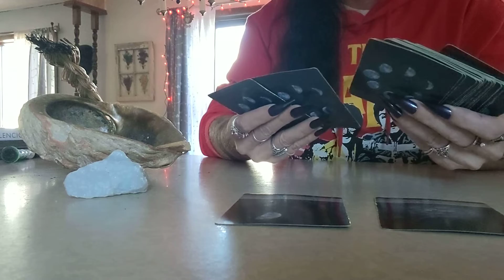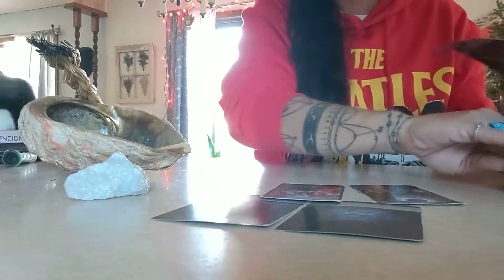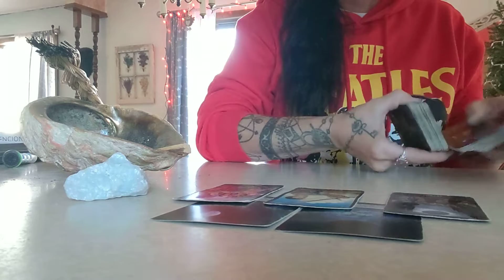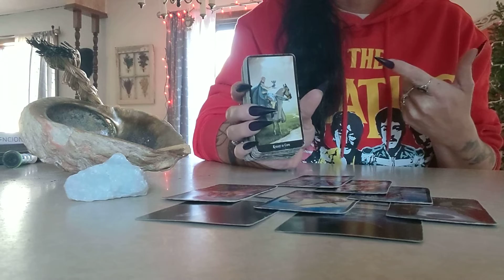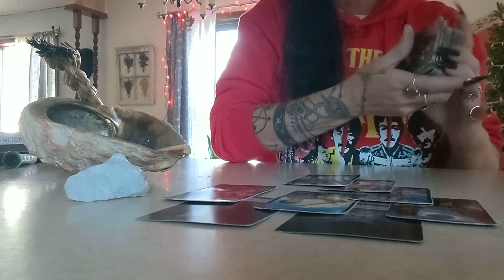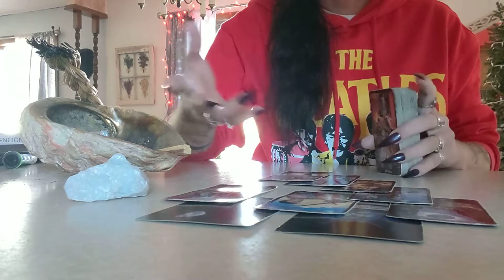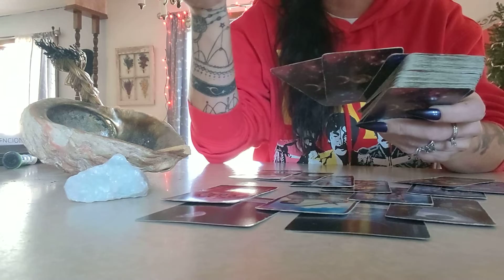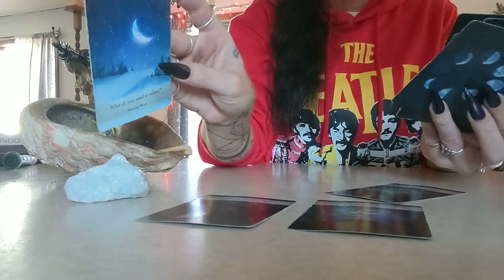October 👻🎃 2022: Aries ♈ 🐏 adjustments required